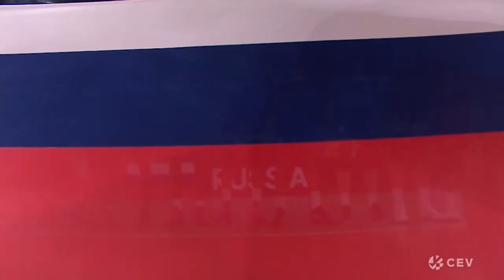Russia Men - Tokyo 2020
8 European teams will compete in the delayed 2020 Olympic Games, four for each gender. Together they will take the stage later this month, not only representing their respective country, but also Europe. Get more of the Games itself on the FIVB website, while find more on TakingtheStage